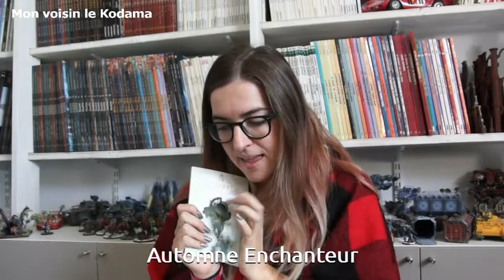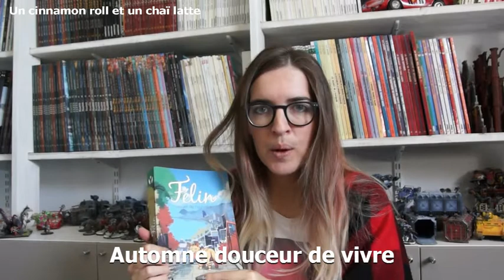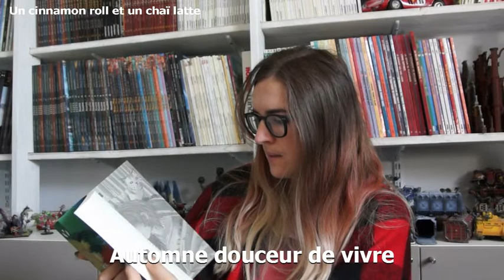Pumpkin Autumn Challenge 2019 - PAL